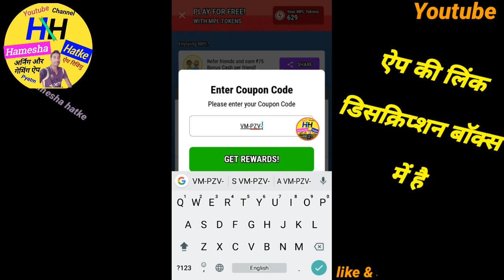Rs 75 mpl coupon code today | new tokens coupon code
App link now download :

Here Rs 50 to play with me on MPL Click the to download the App and use my invite code " 9RCPTT " to register

 Hamesha Hatke

Hamesha hatke

Hameshahatke